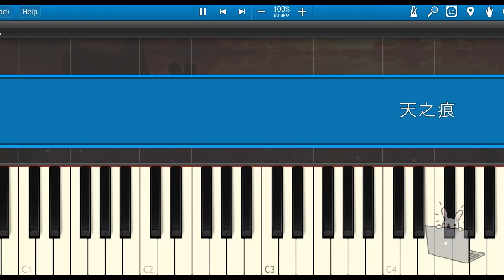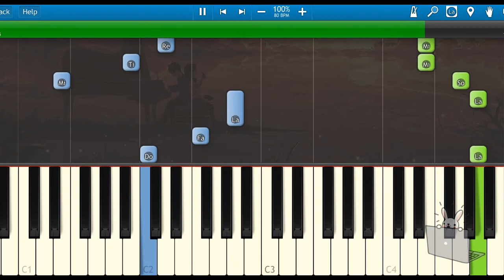🎹天之痕 - 轩辕剑之天之痕 (Piano Tutorial Synthesia)❤️♫